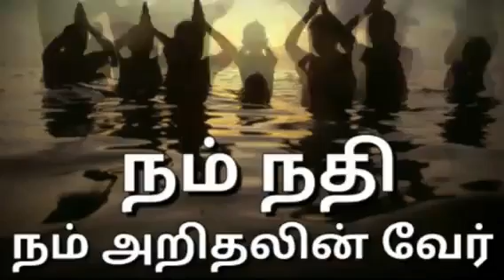Rally for rivers